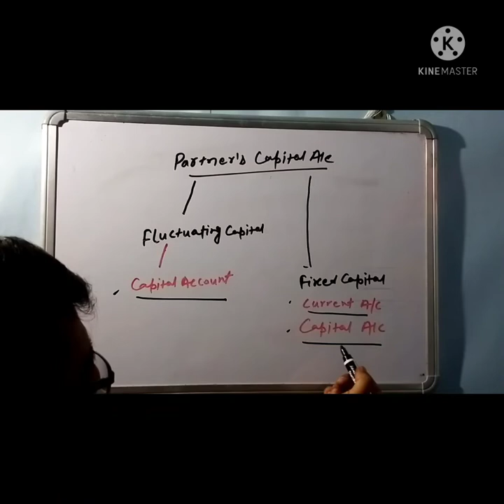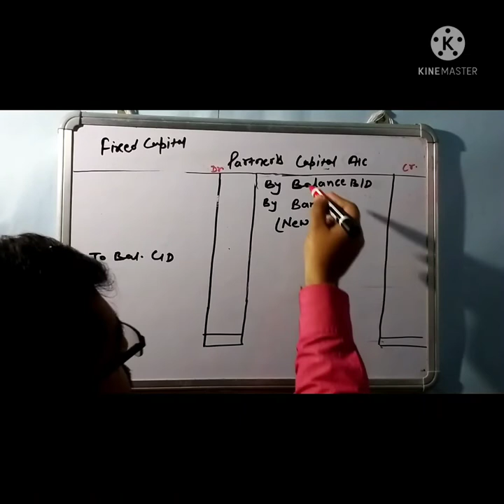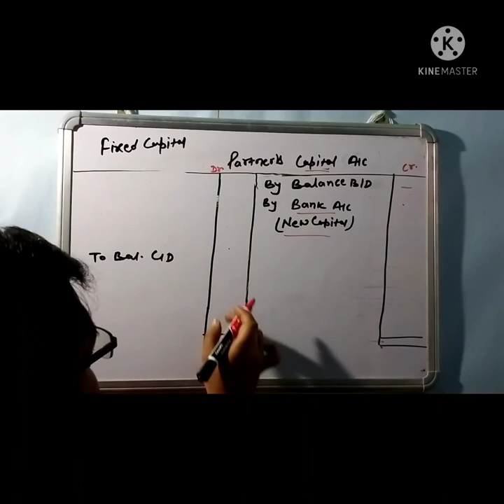Fixed capital account format